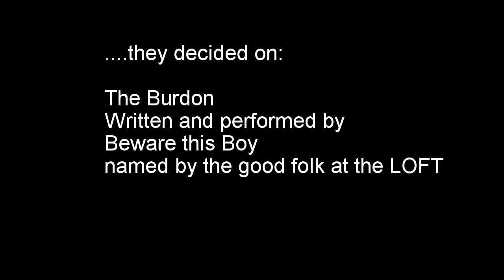the song that had no name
Beware this Boy playing a ballad for first time in public at the LOFT Basingstoke 21st July 2017. Sue Mallett - fiddle, guitar and vocals Simon Meakin. Words and music by Simon Meakin